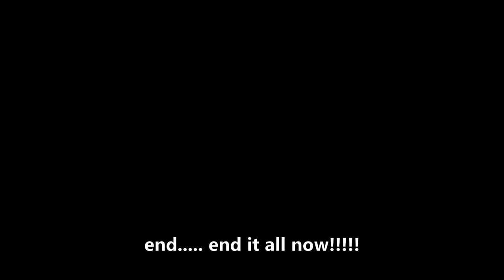Star Wars Rogue-Like has a Blood Debt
Star Wars
Rogue One
Blood Debts